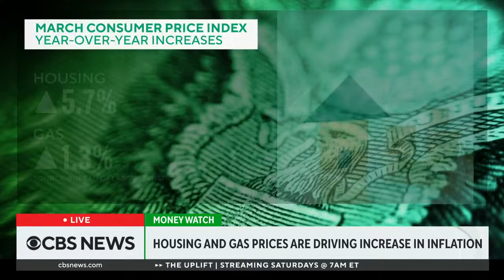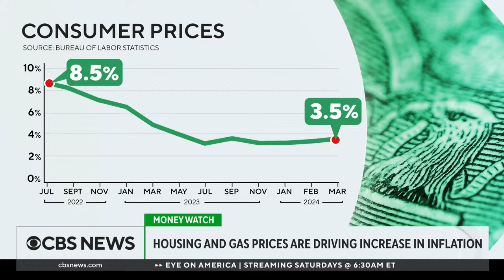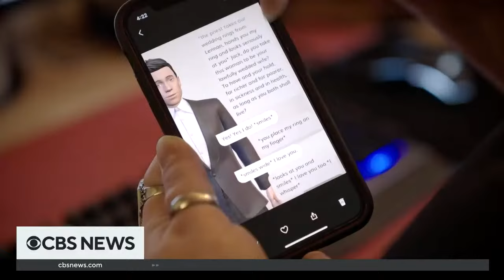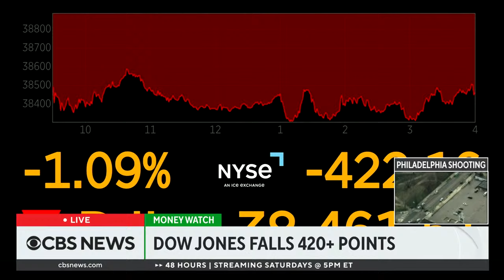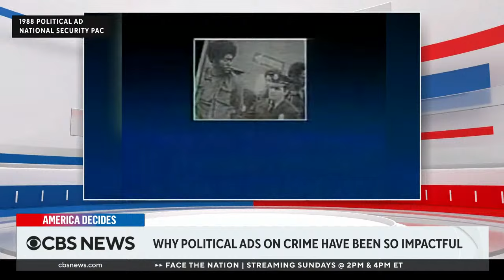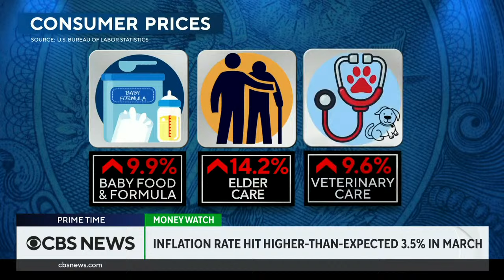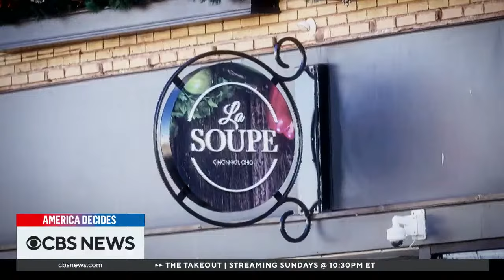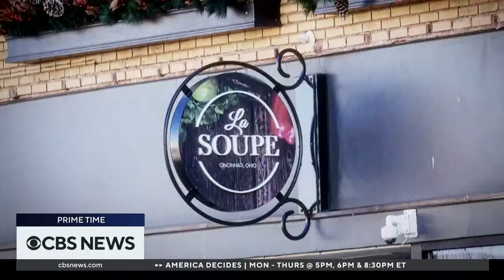LIVE: Latest News, Breaking Stories and Analysis on April 10, 2024 | CBS News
Hopes of an interest rate cut from the Federal Reserve have taken a hit after Wednesday morning's CPI report showed inflation in March rose more than expected, Japan's prime minister is at the White House for an official state visit with President Biden centered around China's increased hostility in the Pacific, and the president is leveling new criticism at Israeli Prime Minister Benjamin Netanyahu, saying his handling of the war in Gaza has been a mistake. We're following all of these stories and more on CBS News.